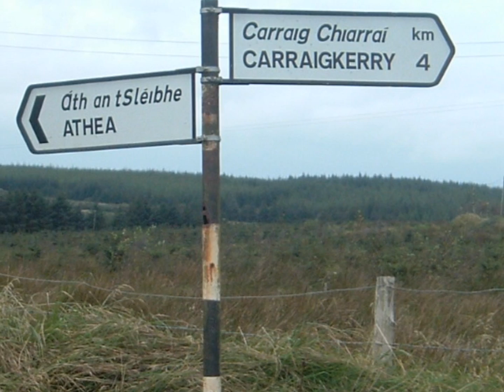LOVELY GLENAGOWAN VIDEO.wmv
Old Time Waltz - Singers - TomMcCarthy R.I.P. & George Langan